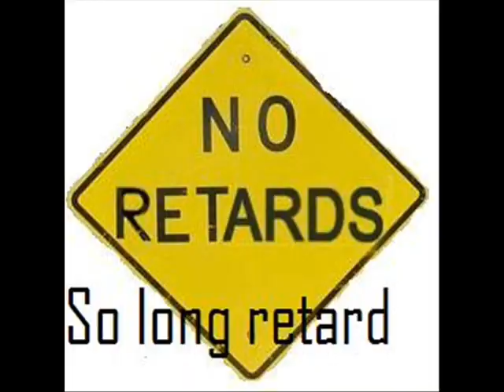Haste The Day Fallen Song Interpretation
A song interpretation of Haste the Day's, Fallen.